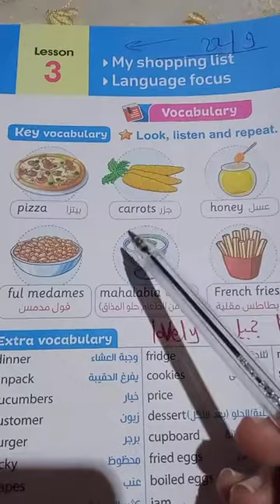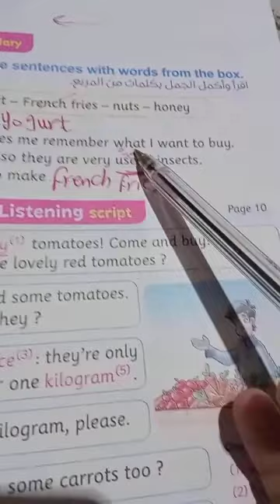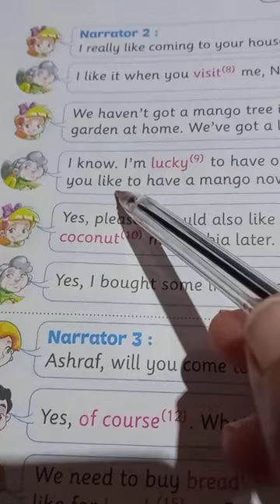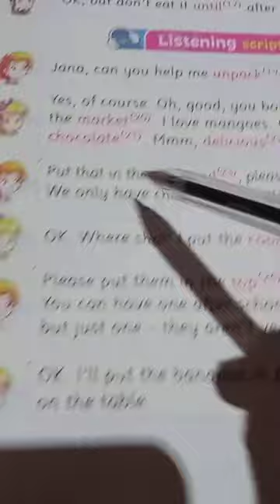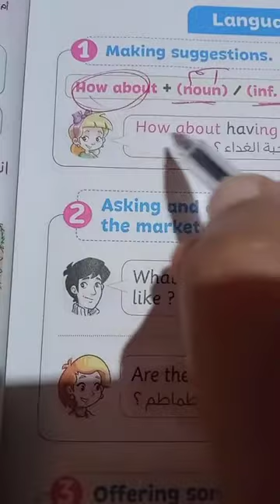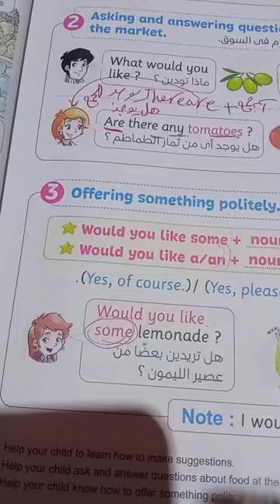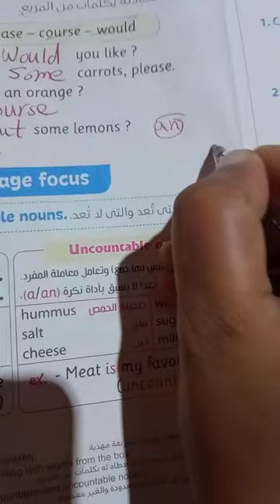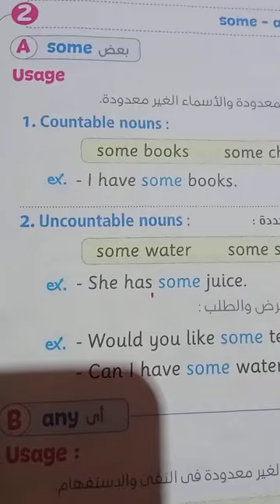حل كتاب المعاصر الوحدة الأولي الدرس الثالث part1 الصف الخامس الابتدائيpage34_41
connect5# primary5#
حل_تدريبات كتاب المعاصر الوحدة الأولي الدرس الثالث الصف الخامس الابتدائي
حل_تمارين كتاب المعاصر الوحدة الأولي الدرس الثالث الصف الخامس الابتدائي
حل _كتاب المعاصر صفحه ٣٤_٤١
انجليزي_المنهج الجديد
تأسيس_اللغه الانجليزيه معHikmat Souliman